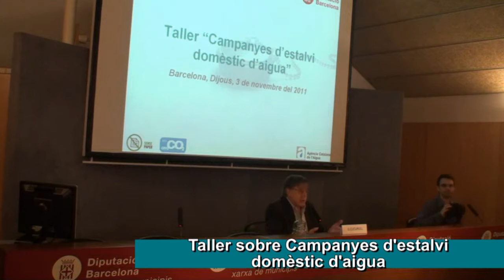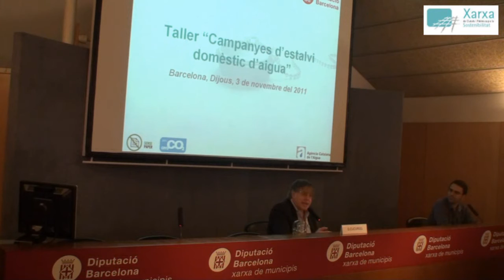1. Taller "Campanyes d'estalvi domèstic d'aigua": Domènec Cucurull, Secretari tècnic de la Xarxa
Inauguració del Taller organitzat per la Xarxa de Ciutats i Pobles cap a la Sostenibilitat, la Diputació de Barcelona amb col·laboració amb l'Agència Catalana de l'Aigua, i celebrat el 3 de novembre del 2011.